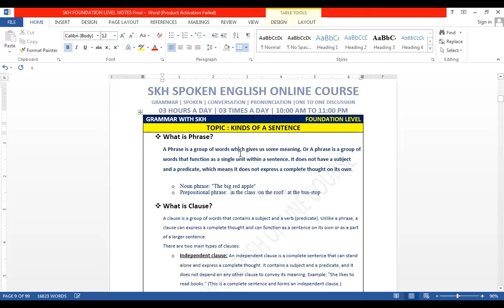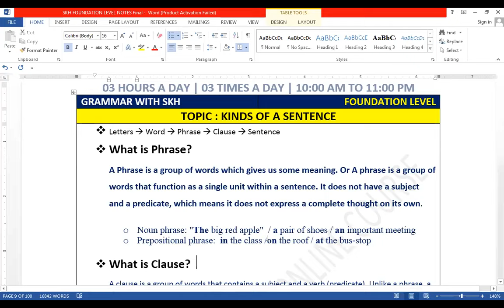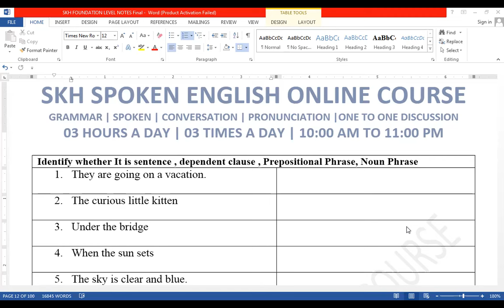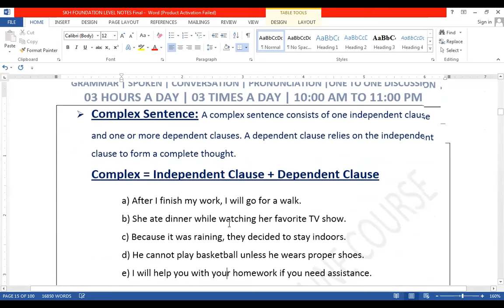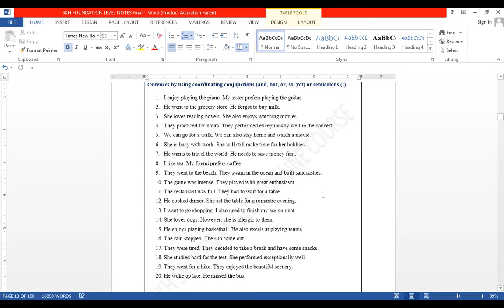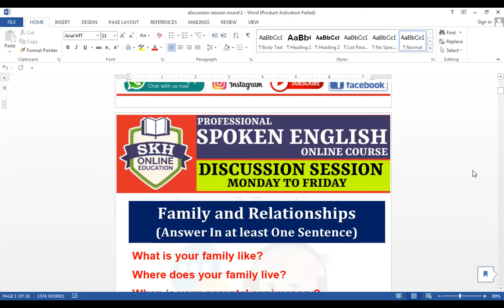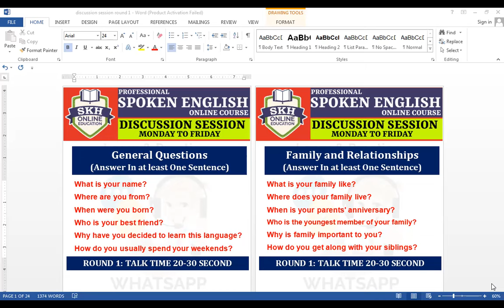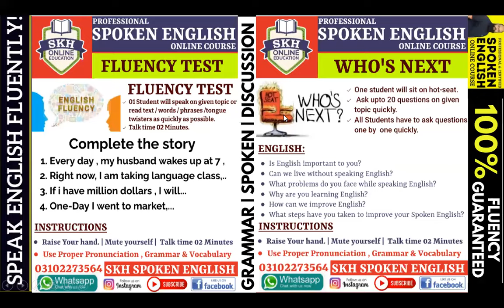Lecture 01: Phrase-Clause-Sentence-Variations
Dependent Clause - Independent Clause -Compound - Complex Sentence
SKH SPOKEN ENGLISH ONLINE COURSE | LIVE ON ZOOM
WHATSAPP NOW FOR ADMISSION INQUIRY